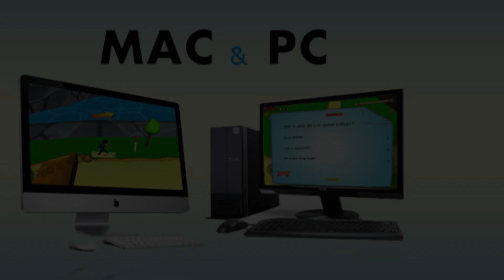TORAH GAME FREE PC & MAC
The first educational video game on the theme of the Torah
The game for the community available now on PC & MAC.
Follow the road of Yaniv in his journey to the Talmud Torah : a real rush time with lots of obstacles on your way. But Torah Game is also around 500 questions of all levels about several themes of Torah : Dinim, Parasha, Jewish History, … everything to challenge youngest and olders ! You can also try to triomph of your friends by targeting the best score.